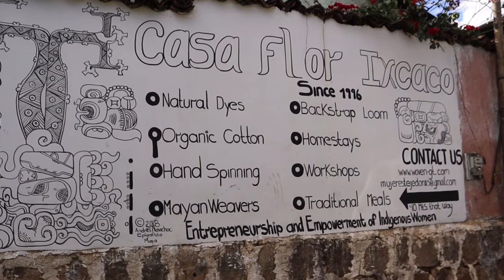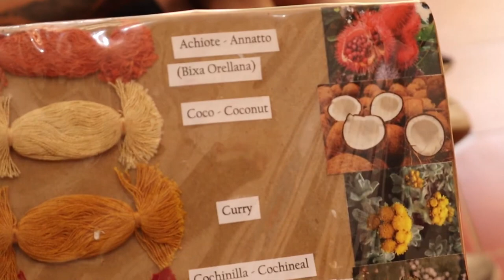TEXTILES IN GUATEMALA. HUIPIL AND SYMBOLISM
On my latest trip to Guatemala, walking through the streets and markets, I realized that many women were using very colorful items of clothing. This beautiful and handcrafted piece of clothing is called Huipil and it represents the traditional indigenous women’s dress. Here’s a brief history of the textile and what it means for people in Guatemala.

The huipil is a term used to describe loose-fitting blouses or dresses with bright colors, elaborated designs, patterns, and embroideries.  It is considered the most commonly worn female attire in Guatemalan culture for everyday use. The more decorative and colorful versions are reserved for ceremonial events.

READ THE FULL BLOG POST:
AroundTheWorldBeauty.com

What is Around The World Beauty?
We are a community, a meet-us-here-anytime-anwhere virtual destination and an international travel exchange. We’re your gateway to the world’s best beauty hubs and meccas. We’re arms wide open lovers of life, created for travel junkies and beauty enthusiasts who want MORE when it comes to re-sourced Beauty that restores us to our ancient sources and knowing.

Our mission is to restore Beauty to its rich, sacred global heritage – all the while living our most adventurous dreams and fanning the flames of our curiosity.

Whether you’re all-in for our next Beauty Destination, want to join us for our next digital ritual and meet others who are equally beautyobsessed, or simply want to stop in and feel inspired, Welcome.

FOLLOW HER!